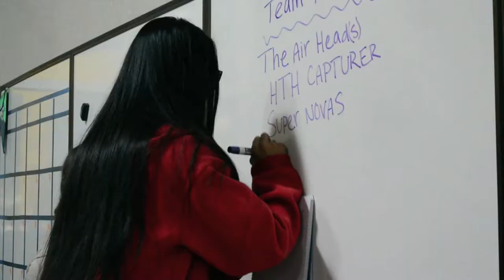HTH Weather Balloon Documentary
This is a documentary on High Tech High's first ever Weather Balloon launch. Watch this video to learn about our experience!